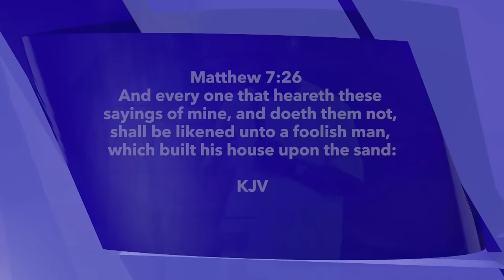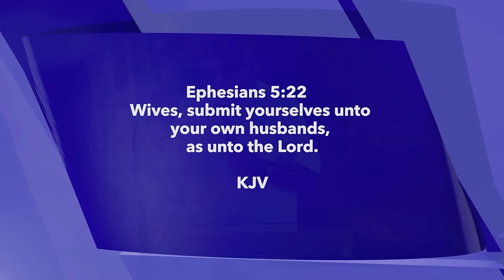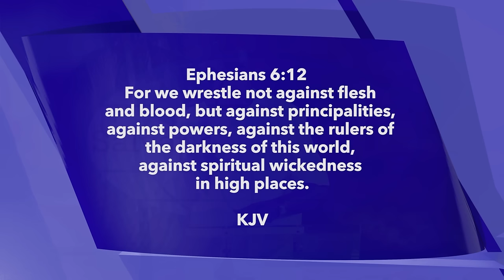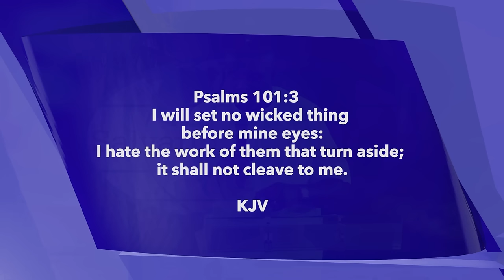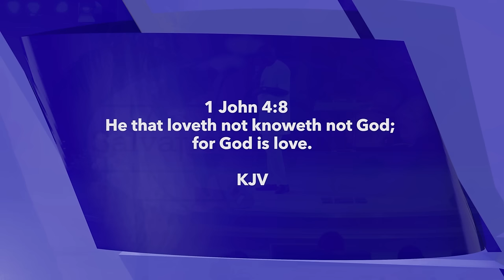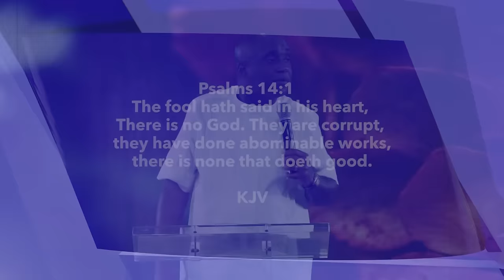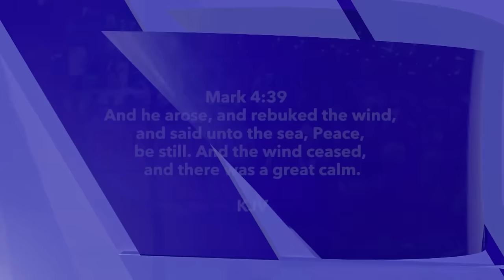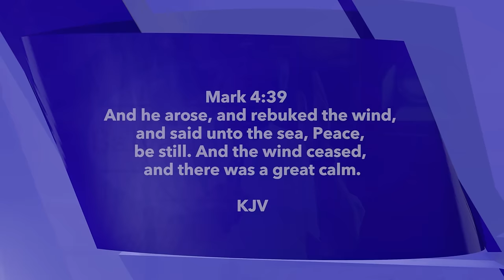Relationship Matters | David Ibiyeomie